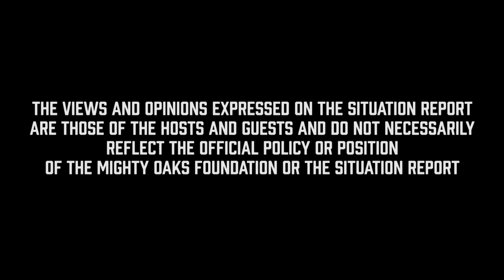1st & 2nd Amendment with R. Davis Younts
The 1st and 2nd Amendments are vital to what makes us American, but how are they connected? We're joined by R. Davis Younts, a former military officer who provides strategic legal guidance and expert criminal defense to military, federal law enforcement, and other patriots, to weigh in on this important topic.

Learn more about Situation Report: TheSitRep.org